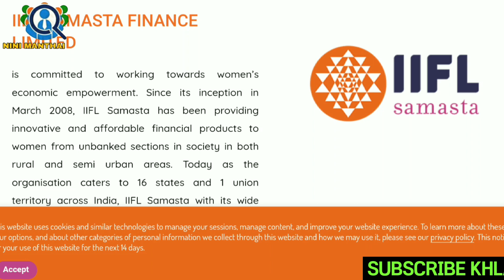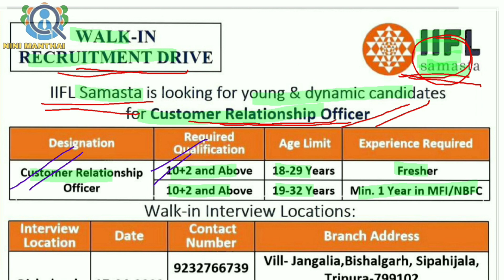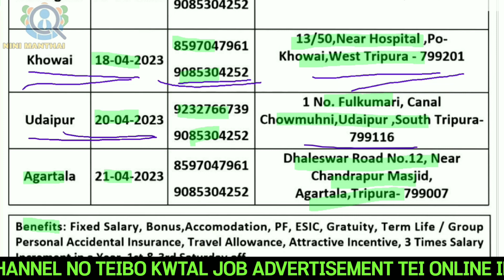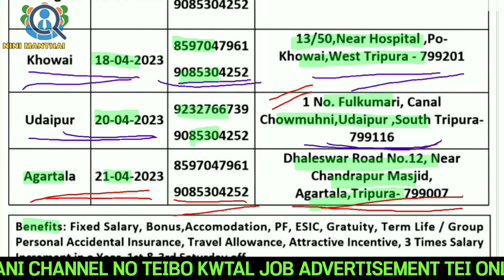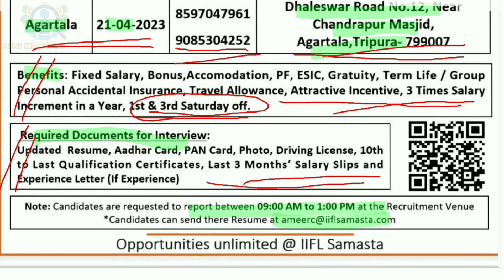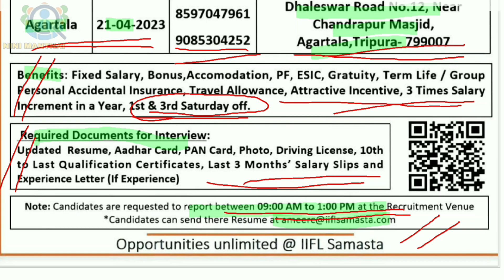Tripura Job News 2023 | IIFL Samasta Recruitment | 12th Passed Vacancy 2023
Apply Link: Apply Through Email
  Walk In Interview: 18/04/2023, 20/04/2023, 21/04/203

My dear,

nini manthai
tripura health department vacancy 2022
tripura teshildar job
tripura job fair 2022
tripura job news 2022
jobstripura
tripurajobs
tripura job
agartala job
tripura government job
job mela
8 pass job tripura
10 pass job tripura
12 pass job tripura
tripura recruitment 2022
tripura vacancy
tripura group c job
exam guide kokborok
tripura new job
job vacancy 2022
job daily update
jobs blog
jobs
job tripura news
job tripura today

Notes:NINI MANTHAI